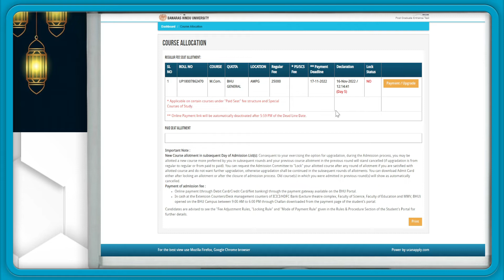BHU MCOM 5th round cut off a gya || alpine classes || prabhu sir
😊 HELLO  EVERYONE

📞 24×7 Call Or WhatsApp Support